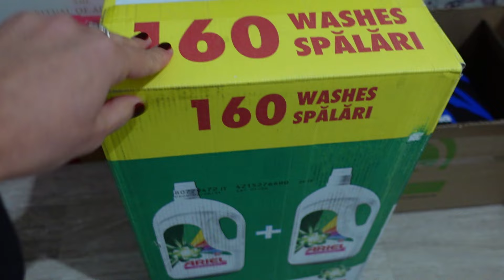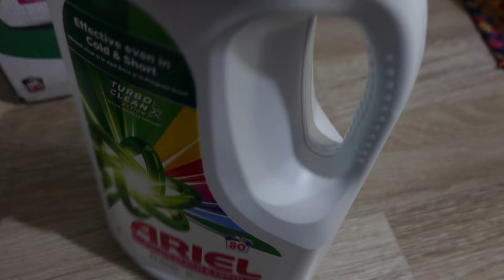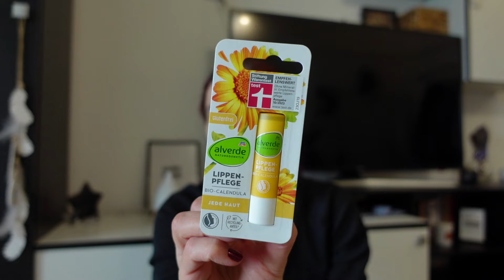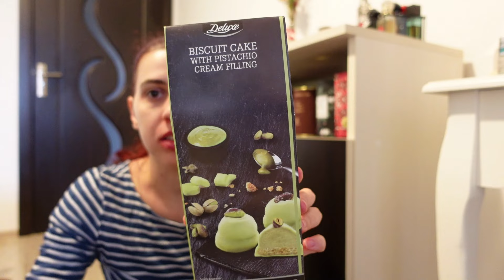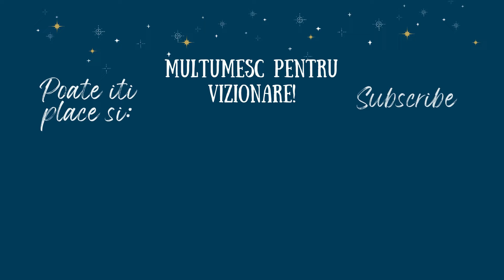Black Friday cu ceva special, produse de par si unghii mai rezistente | Daily Vlog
Andreea Iavorenciuc / Andreea Lucia